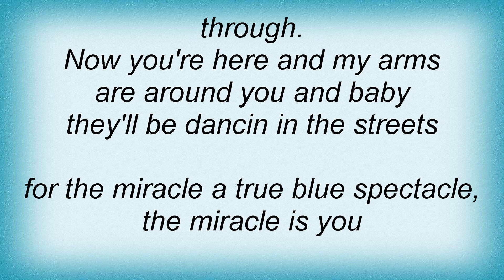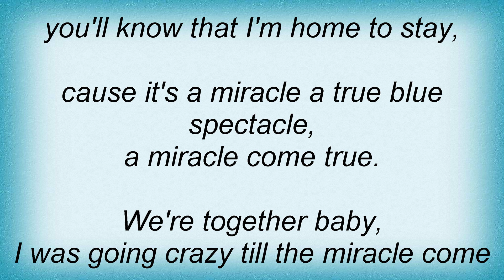Barry Manilow - It's A Miracle Lyrics